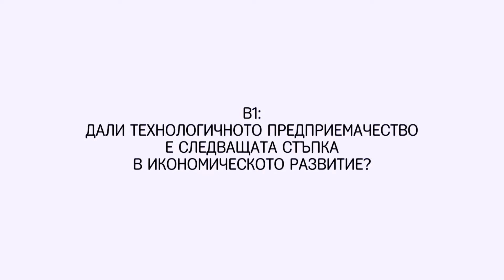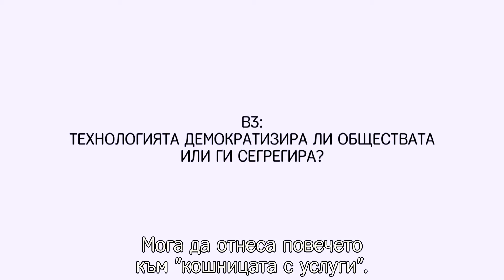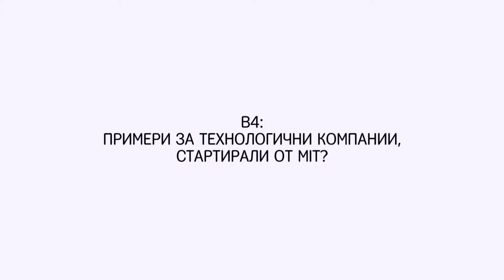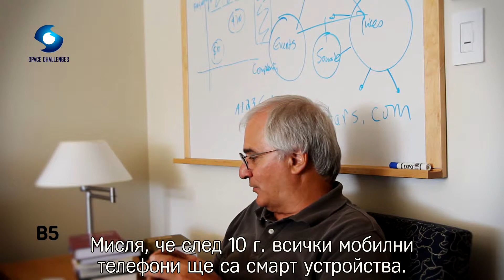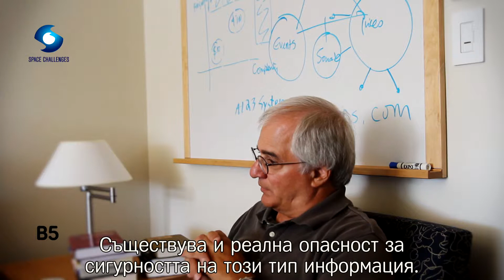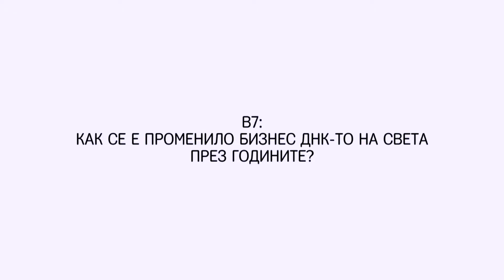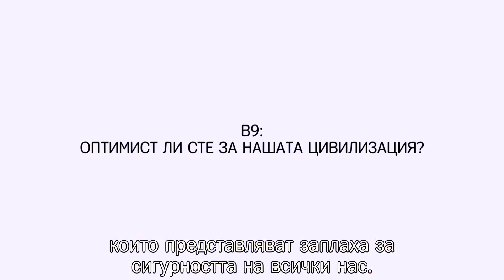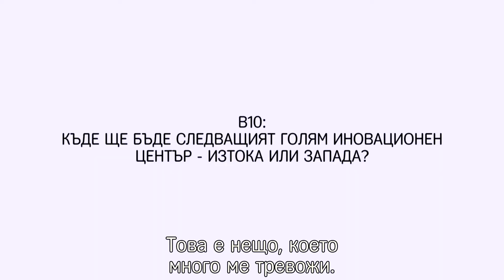BG SUBS - Engineering Your Future: The Power of Technological Entrepreneurship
Michael Cusumano, the Sloan Management Review Distinguished Professor of Management at the MIT Sloan School of Management with a joint appointment in MIT's Engineering Systems Division, talks to Space Challenges.